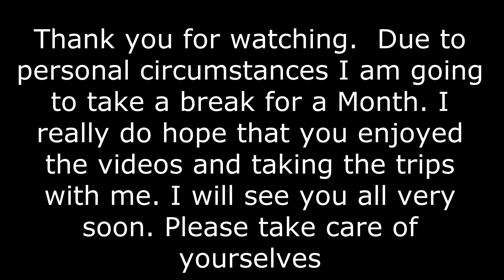3 Day trip